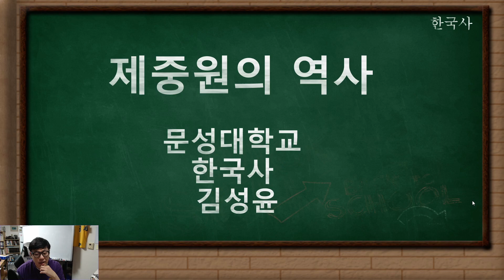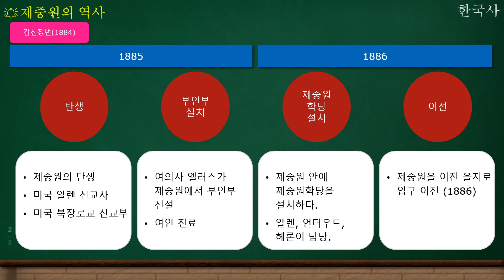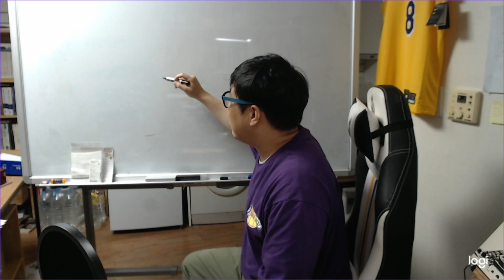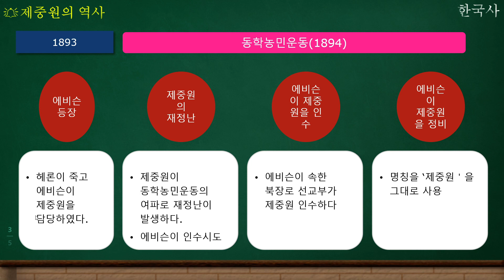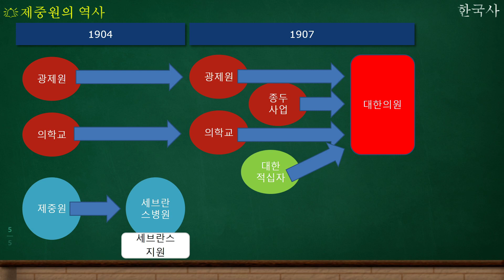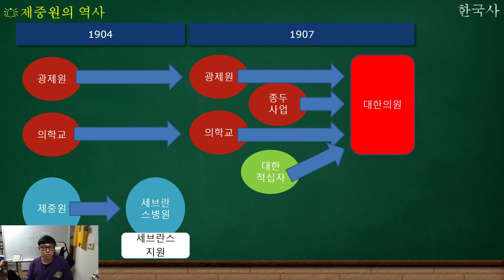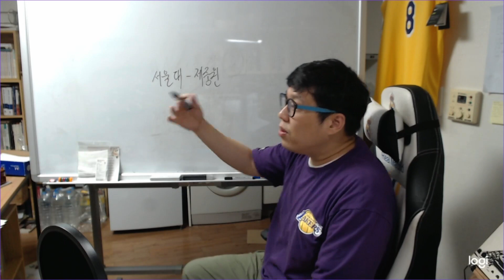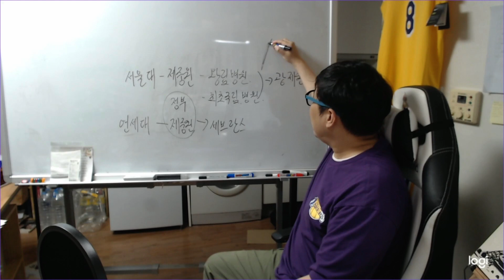제중원의 역사와 논쟁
제중의 역사와 논쟁에 대해 설명한 내용 입니다.